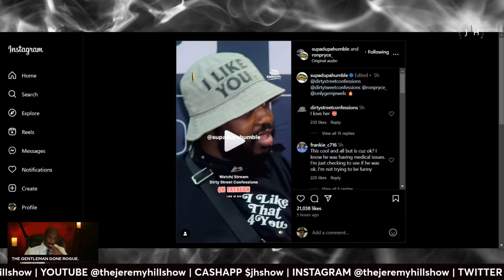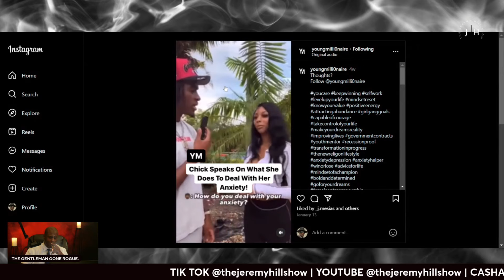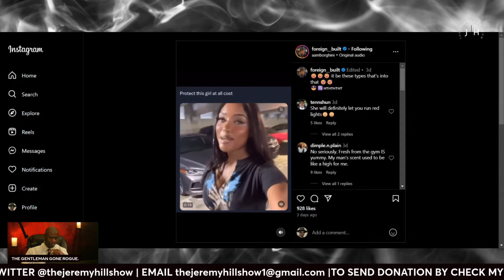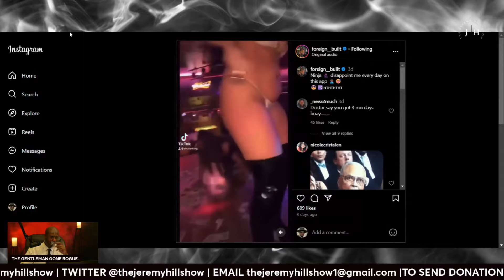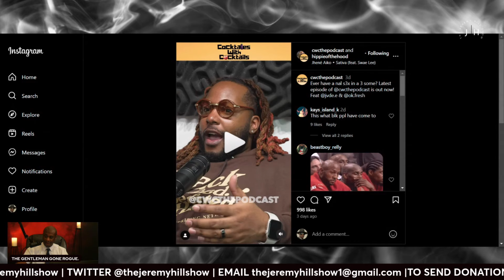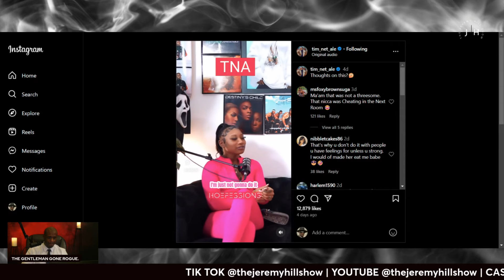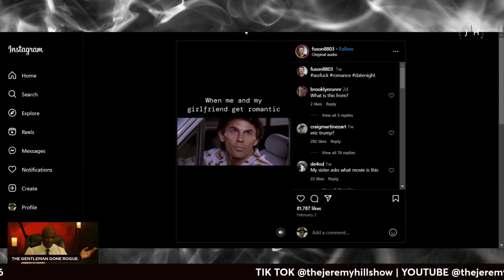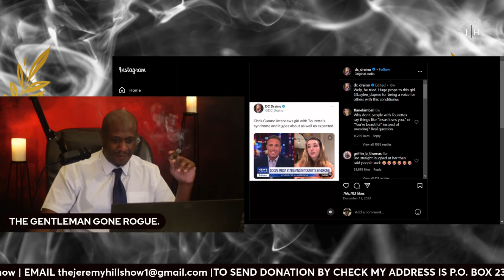NEVER ASK?(THIS DOCUMENTARY IS FOR EDUCATIONAL PURPOSES ONLY)lifecoach